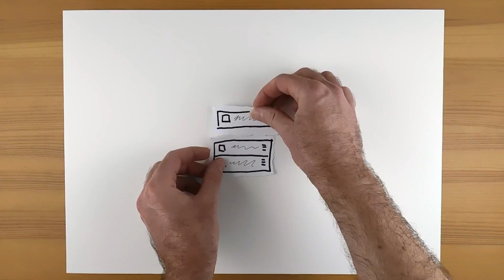Playlist Tune Music Video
Ever missed someone?
We hold onto the memories that remind us of how grateful we are for them and the moments we’ve spent together. We share our heart through the words we speak, notes we leave, and messages we send. Playlist tune is one of those messages - a musical note left to bring a smile to someone special.

Kevin is a singer-songwriter originally from South Africa, currently living in London.